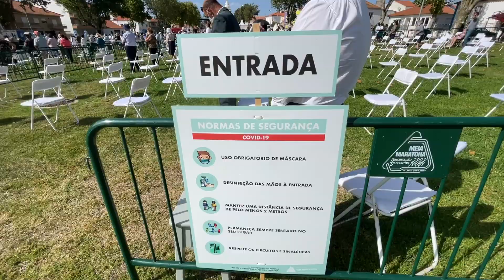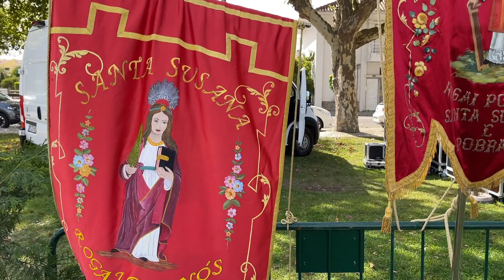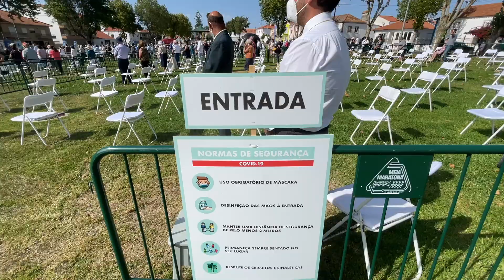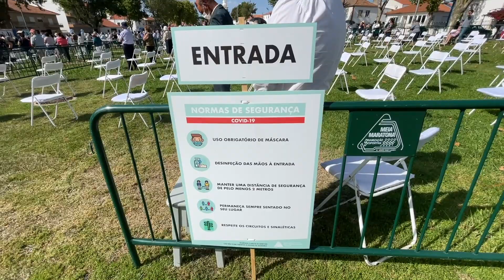S João das Lampas A despedida da Santa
S. JOÃO DAS LAMPAS - SENHORA DA SAÚDE
Neste domingo dia 5 a cerimónia é em honra de Nossa Senhora da Saúde.